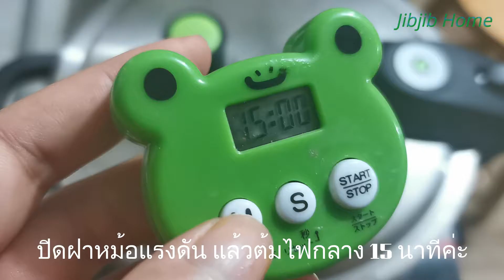ตีนไก่ตุ๋นซีอิ๋ว ตีนไก่ตุ๋นเห็ดหอม ทำง่ายนุ่มใน 15 นาที หอม อร่อย braised chicken feet Ep.244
ตีนไก่ตุ๋นซีอิ๋ว
1 ตีนไก่  500 -600 กรัม
2 เห็ดหอม 8 - 12 ดอก
3 ตะไคร้ 2 ต้น
4 พริกไทยดำเม็ด 1 ช้อนชา
5 กระเทียมจีน 8 กลีบ
6 รากผักชี 2-3 ราก/ผงรากผักชี 1/2 ช้อนชา
7 อบเชย 1 ชิ้น
8 โป๊ยกั๊ก 3 ดอก
9 ซีอิ๋วขาว 2 ช้อน
10 ซีอิ๋วดำ 2 1/2 ช้อน
11 ซอสหอยนางรม 1 ช้อน
12 ซุปไก่ก้อน 1/2 ก้อน
13 น้ำตาลปี๊บ 2 ช้อน
14 น้ำ  1.2 ลิตร
15 เกลือ 1/2 ช้อนโต๊ะ (ไว้ล้างตีนไก่)

-  ตีนไก่หรือขาไก่ ล้าง 1 น้ำตัดเล็บออก เคล้าเกลือ 1-2 นาที ล้างน้ำเกลือออก แล้วล้างอีก 2 น้ำค่ะ จะลดกลิ่นคาวไก่ได้ค่ะ
-  รากผักชี ถ้ามี ใส่ก็หอมดีค่ะ แต่ถ้าไม่มีก็ไม่ต้องใส่จิ๊บใส่แบบผงแทน (แบบผงหอมสู้แบบสดไม่ได้ แต่ก็แก้ขัดไปค่ะ) ถ้าไม่มีทั้ง2 อย่างก็ไม่ต้องใส่ก็ได้ค่ะ ในซุปก้อนก็หอมกลิ่นรากผักชีอยู่จ้า
-  วันนี้จิ๊บต้มแนวตุ๋นยาจีนหน่อยๆ แต่ไม่เต็มรูแบบค่ะ จิ๊บชอบกลิ่นอบเชยเลยใส่ (ถ้ามีเก๋ากี้ ก็ใส่นะคะ พอดีของจิ๊บหมด 555)   ถ้าใคร ไม่ชอบ ก็ตุ๋น ใส่ข่า ตะไคร้ เฉยๆก็ได้ค่ะ อร่อยเหมือนกัน
-  ซีอิ๋วดำ จิ๊บใส่แบบหวาน 1 ช้อน ซีอิ๋วดำ 1 1/2 ช้อนนะคะ ผสมกัน
-  จิ๊บไม่กินน้ำเห็ดหอมนะคะ จิ๊บล้างทิ้ง หรือใครกินก็ไม่ว่ากันค่าาา

 น้ำแช่เห็ดหอม ควรเททิ้ง
เพื่อเป็นการลดสารตกค้างจากเห็ดหอม ไม่ควรนำน้ำแช่เห็ดหอมมาประกอบอาหาร นอกจากนี้การเลือกทานเห็ดหอมจากแหล่งผลิตที่น่าเชื่อถือ หรือเลี่ยงไปทานเห็ดหอมสด แทนเห็ดหอมแห้ง ก็เป็นทางเลือกที่ดี และปลอดภัยต่อสุขภาพเช่นกัน
เห็ดหอมแห้งที่เรามักซื้อมาทาน มีความเป็นไปได้สูงที่จะผ่านกระบวนการต่างๆ ที่ทำให้เห็ดหอมแห้งอยู่นานมากยิ่งขึ้น โดยนำไปชุบสารต่างๆ เช่น กรดเกลือ กำมะถัน โดยอาจจะมาจากน้ำปุ๋ยที่ใช้เพาะเลี้ยงเห็ดด้วยอีกทางหนึ่ง สุดท้ายเห็ดหอมแห้งที่เรานำมารับประทาน อาจมีสารตกค้างอย่าง คาร์บอนไดซัลไฟด์ ที่เป็นสารที่ใช้ในอุตสาหกรรมผลิตเส้นใยเรยอน แผ่นพลาสติกเชโลเฟน ผลิตภัณฑ์ยางพารา แต่ในภาคอุตสาหกรรมอาจลักลอบมาใช้เพื่อกำจัดแมลง เห็ดหอมแห้งที่อาจมีสารดังกล่าว สังเกตได้ง่ายๆ จากการที่เก็บเอาไว้ได้นาน โดยไม่มีแมลงรบกวน

อันตรายของ คาร์บอนไดซัลไฟด์
หากเราได้รับสารคาร์บอนไดซัลไฟด์ ส่วนที่สัมผัสถูกสารนี้อาจมีความระคายเคือง อาจรบกวนการทำงานของระบบประสาท เช่น ทำให้ประสาทตื่นตัวมากเกินไป มึนเมา กระสับกระส่าย แต่หากเป็นการสะสมสารพิษทีละเล็กทีละน้อยเป็นเวลานานๆ

braised chicken feet
 500 -600 g. Chicken feet
8 - 12 shiitake mushrooms
2 lemongrass
1 tsp Black peppercorns
8 Chinese garlic
2-3 coriander roots/1/2 tsp coriander root powder
1 cinnamon
3 Star anise
2 tbsp Light soy sauce
2 1/2 tbsp Dark soy sauce
1 tbsp Oyster sauce
1/2  Chicken Soup Cubes
2 tbsp Palm sugar
1.2 liters water
1/2 tbsp salt

               ขอบคุณทุกการรับชมค่ะ ขอให้เพื่อนๆทุกคน กินอิ่มนอนหลับ สุขภาพแข็งแรงทั้งกายและใจ มีพลังบวกในชีวิต และเจอวันที่ดีในทุกๆวันนะคะ

             ช่องนี้จิ๊บสร้างขึ้นเพื่อแชร์ให้เพื่อนๆที่สนใจการทำอาหาร ของคาว ของหวาน เป็นการแชร์สูตรที่จิ๊บทำกินจริงๆในบ้าน เพราะเป็นคนชอบและมีความสุขกับการทำอาหารหรือขนม จิ๊บไม่ได้ทำเก่งทุกอย่าง แต่อยากแชร์ให้เพื่อนๆได้ดู แม้คนไม่ทำอาหารก็ดูเพื่อเป็นไอเดียในการหาของกินก็ได้ค่ะ อาหารช่องนี้รส ไม่จัดนะคะ เพราะจิ๊บกินค่อนข้างจืด ขนมก็เน้นไม่หวานมาก ถ้าทำจืด เพื่อนๆก็สามารถปรุงรสเพิ่มได้ แต่ถ้าเค็มไปแก้ยากค่ะ ส่วนตัวจิ๊บพยายามลด โซเดียม และน้ำตาล ในร่างกาย จิ๊บก็อยากให้เพื่อนๆใส่ใจสุขภาพกันนะคะ
            ไม่ว่าจะมีคนติดตามมากหรือน้อยจิ๊บก็จะทำวิดีโออย่างตั้งใจ ทำไปเรื่อยๆ กะว่าจะทำไปจนแก่เลยค่ะ จะทำกับข้าวเอง ปลูกผักกินเองเท่าที่มีแรงทำได้ (การปลูกผักก็ตามมีตามเกิดค่ะ ไม่งามเท่าที่เขาปลูกขาย แต่ก็ได้กินแบบปลอดสารเคมีค่ะ) และไม่ว่าจะมีคนดูมากหรือน้อย จิ๊บก็ตั้งใจทำเต็มที่ จะพยายามปรับปรุงภาพและเสียง และจะสะสมประสบการณ์การทำอาหารไปเรื่อยๆ เพื่อแชร์ ให้เพื่อนๆที่สนใจการทำอาหารได้ดูกันนะคะ

           ** ขอบคุณเพื่อนๆผู้ติดตามทุกคน มากๆจริงๆค่ะ ที่เป็นกำลังใจให้จิ๊บ
          **  ถ้าผิดพลาดประการใดก็ขออภัยไว้ ณ ที่นี้ด้วยนะคะ
          *** ถ้าเพื่อนๆมีคำถาม สามารถถามได้เลยนะคะ ถ้าจิ๊บตอบได้จิ๊บเต็มใจตอบทุกคำถามค่ะ

             ปล.ต่างคนต่างความคิด การทำอาหารไม่มีผิดถูก ต่างคนต่างวิธี ต่างความชอบ ความอร่อยของแต่ละคนไม่เหมือนกัน ทำแล้วกินได้  ทำแบบที่เรากินแล้วชอบค่ะ ใส่ใจกับอาหารหรือขนมมีความสุขกับการทำและทำไปเรื่อยๆก็อร่อยเองจ้า